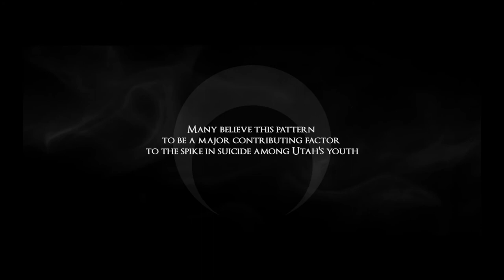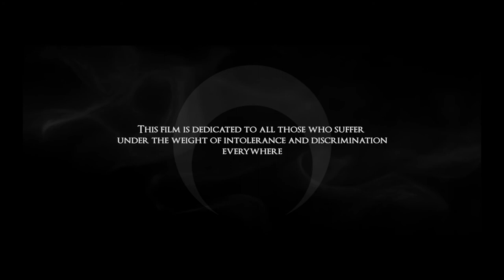SubRosa - Troubled Cells (Official Video)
From the album "For This We Fought the Battle of Ages", released by Profound Lore Records

Directed by Danica Vallone and Thomas Dekker
Cinematographer: Che Broadnax
Gaffer: Connor John Sullivan

In November 2015, the Latter Day Saints church in Utah set out new directives that rocked SubRosa’s city to the core. According to the New York Times, the change in the official church handbook now says that "the 'natural or adopted' children of parents in same-sex relationships — whether married or cohabiting — cannot be blessed as babies, baptized or ordained into the priesthood (if they are male), nor can they serve as missionaries. They can join the church after age 18, but only if they move out of their parents’ home, disavow same-sex unions and receive permission from the church’s top leadership, the First Presidency."
On For This We Fought the Battle of Ages, Rebecca made the difficult decision to go public about her Mormon faith, and wrote a song specifically speaking out against these directives and offer support to both the LGBTQI teenagers stuck at the heart of this controversial morass. Titled "Troubled Cells," the song serves as the final track of an incredibly haunting and emotion-driven album.
For the first time, Rebecca has revealed to Noisey what drove her to lift the veil on her private life to help raise awareness of this difficult and devastating topic that lies so close to her heart.